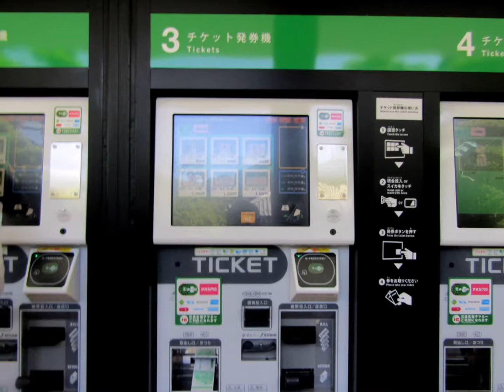長谷寺・紫陽花が開花